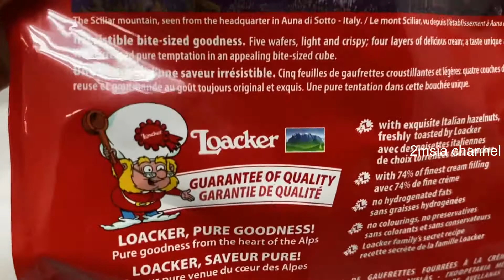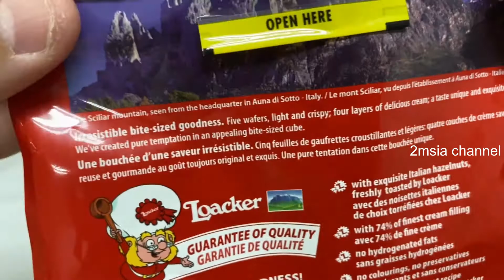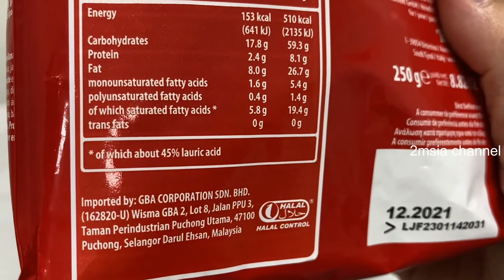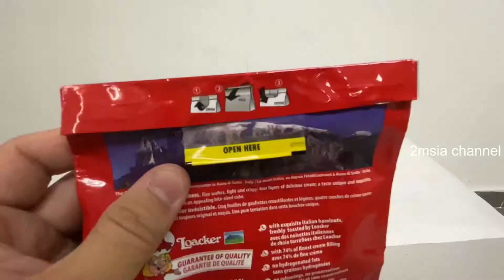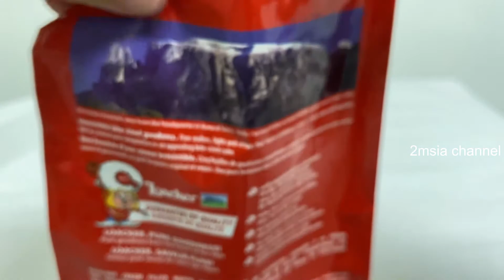Loacker Quadratini Napolitaner Chocolate Wafer Cube Unpacking 2020